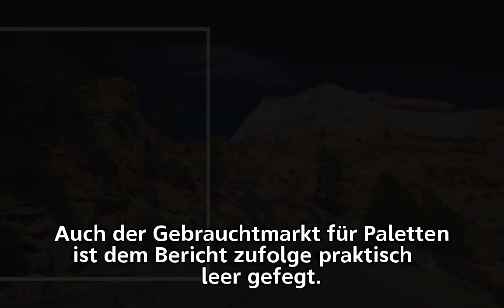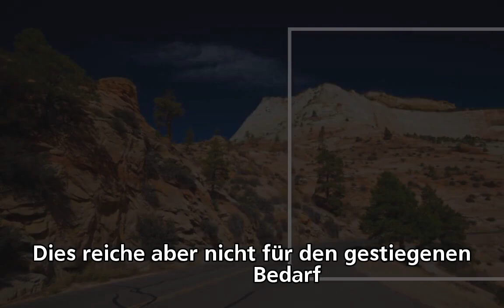Kehrseite des Wirtschaftsbooms: Paletten sind ausverkauft - n-tv.de